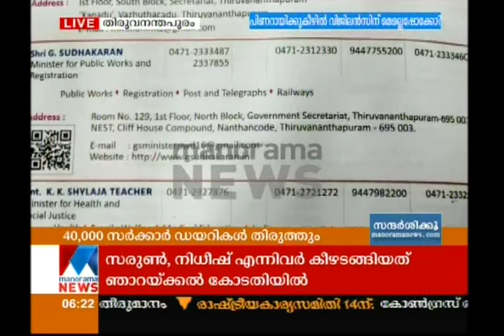Printing mistake | Manorama News